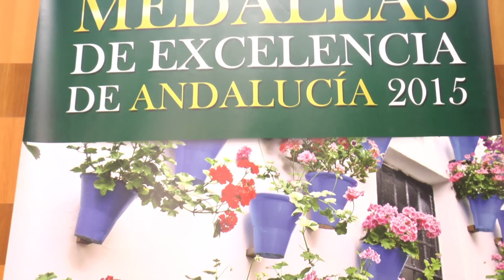Brillante celebración del 28F en la gala de las Medallas de Excelencia 2015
El grupo Andalucía Press celebraba este sábado 28 de febrero, Día de Andalucía, la gala entrega de las Medallas de Excelencia 2015 con una brillante y multitudinaria celebración en el Hotel Amaragua de Torremolinos. Estos galardones premian a distintas personas e instituciones de Andalucía como reconocimiento a labor que desempeñan en sus respectivos campos: ciencia, deporte, cultura, empresa, solidaridad o medioambiente. En total han sido once las personalidades y colectivos los que han recibido medallas de Excelencia en la primera edición de estos reconocimientos.
El ingeniero de telecomunicaciones, Valeriano Claros Guerra, es un científico poco conocido a nivel popular pero ha trabajado en el Instituto Nacional de Técnica Aerospacial, en la NASA y en la Agencia Espacial Europea recibió la medalla en el apartado de ciencia. Junto a esta personalidad estuvieron los componentes de la banda malagueña Danza Invisible que se llevaron el galardón en el apartado de música; la Plataforma para la Declaración de la Sierra Bermeja como Parque Nacional han sido elegidos por su trabajo en biodiversidad y Medio Ambiente; el Comedor Social ‘San Roque’ de Jaén, por su labor humanitaria con los más desfavorecidos recibió su premio en Acción Social;  el Colegio Oficial de Enfermería de Málaga por su labor en el terreno de la Sanidad; el futbolista Francisco Román Alarcón Suárez 'Isco' en el área de deporte y otros destacados nombres, como el candidato a la presidencia de la Junta por el Partido Andalucista, Antonio Jesús Ruiz Aguilar, la alcaldesa de la localidad granadina de Caniles, María del Pilar Vázquez Sánchez, en el apartado institucional; la abogada cordobesa Lola De Toro García, en justicia; la activista LGTB sevillana Mar Cambrollé Jurado, en Igualdad Social y el empresario mijeño Juan Alarcón Moreno en empresa.